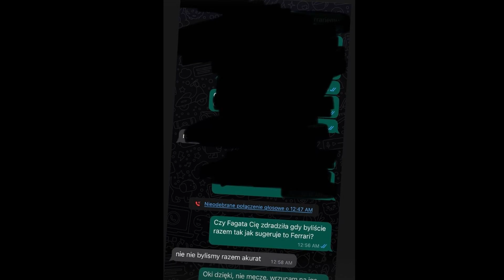OSTRA WYMIANA ZDAŃ MIĘDZY AMADEUSZEM FERRARIM A WARDĘGĄ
😀 ZOSTAW SUBA WIDZU PO WIĘCEJ SHOTÓW I MOŻLIWOŚĆ

FILM MA NA CELU TYLKO PROMOCJE TWÓRCZOŚCI